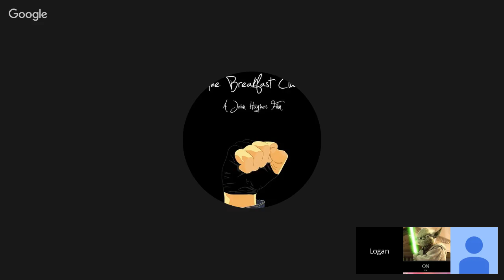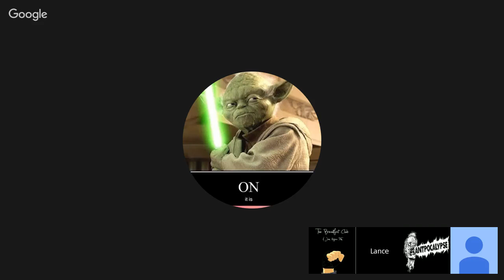Mr Robot podcast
live stuff